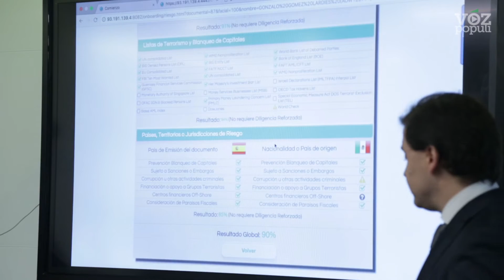Vozpópuli-Informática El Corte Inglés. Onboarding Digital: Nuevas Posibilidades para la Banca